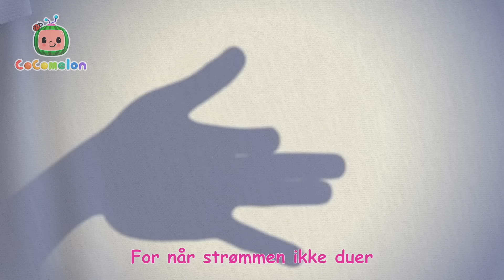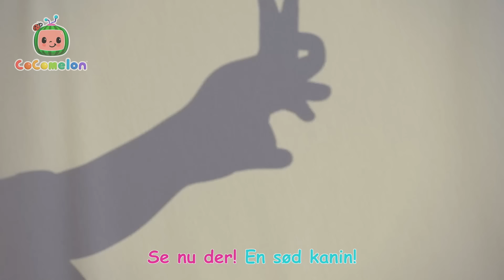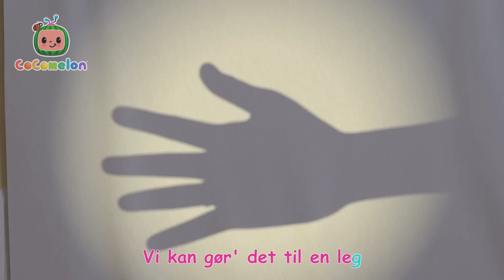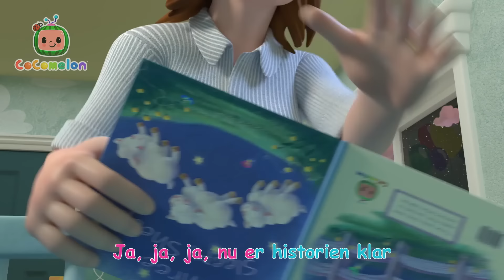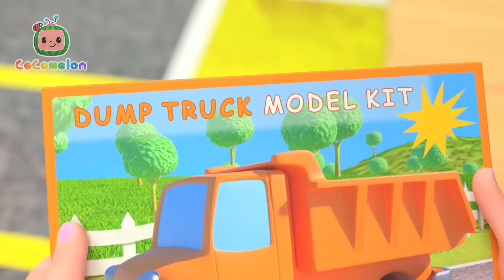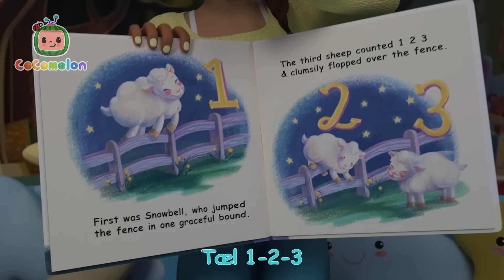Skyggespil 🔦 | Børnesange for Babyer | CoComelon Dansk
Copyright Treasure Studio, Inc. Alle rettigheder forbeholdes.

00:00 Skyggespil
02:56 Julekagebagning
05:22 Sparegris
08:10 Karierresang
11:47 Ja Ja Sovetid
15:33 Vi leger butik
18:34 Myren og græshoppen
21:11 Morgenmadssang
23:34 Du kan cykle - du kan klare det
26:50 Bilfarvesangen
31:07 Regn, regn, væk med dig
34:49 Middagslurssang
37:51 Ti små dinosaurer
41:39 Djumba-djæj
44:11 Første skoledag
47:00 Hikkedi-dikkedi-dus
49:59 Ja, ja, hold dig sund
53:38 Tre grise små
56:48 Min søster
59:41 Klassens kæledyr
1:02:42 Kropssang